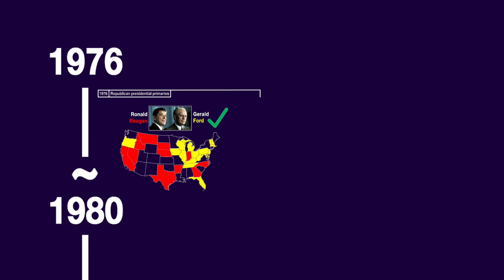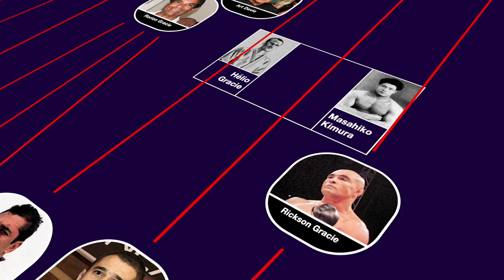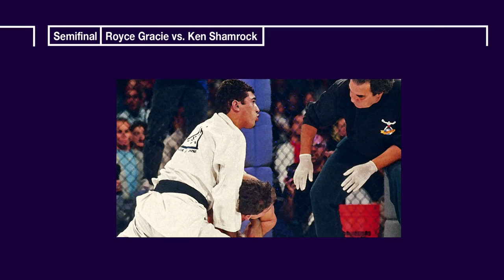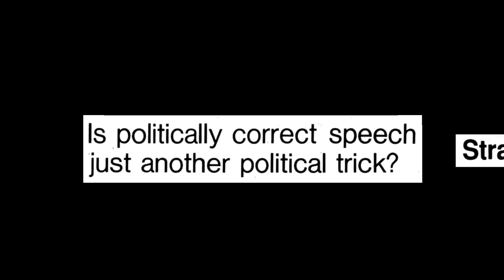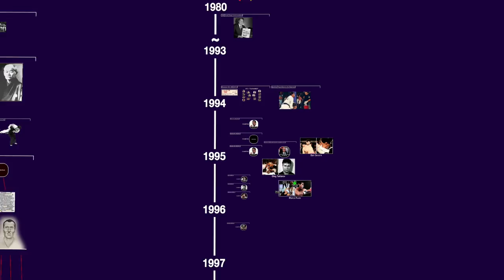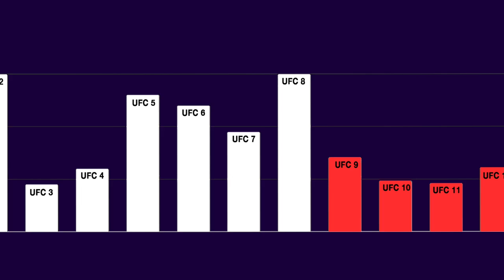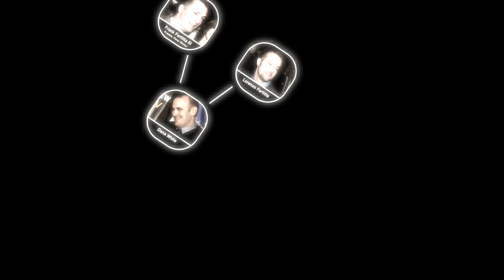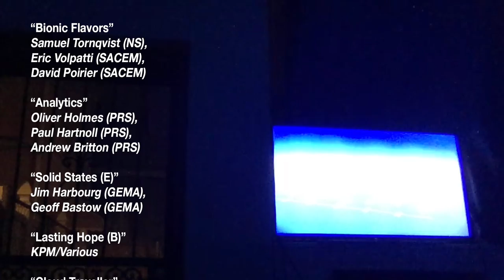The unwashed masses clamor for weird men brutalizing each other | Fighting in the Age of Loneliness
The 1990s saw the introduction of the Ultimate Fighting Championship, which quickly proved hugely popular within a certain demographic. Why then? Why did these unwashed masses suddenly clamor for these weird men brutalizing each other? And could it possibly survive within a newly sanitized, bloodless, corporate America?